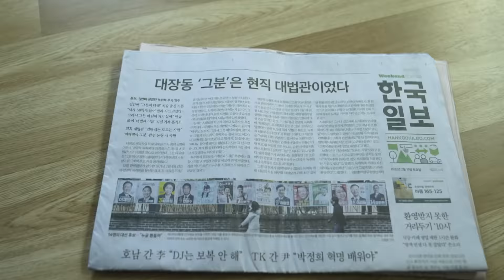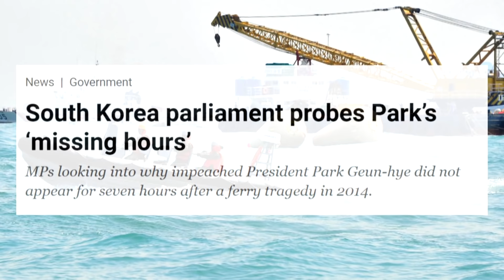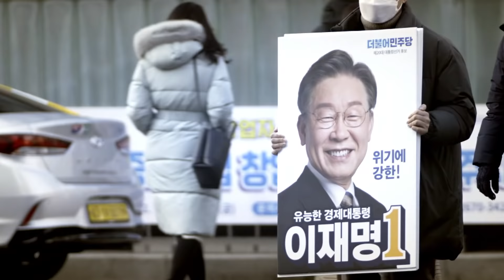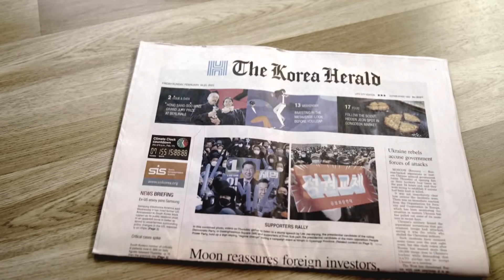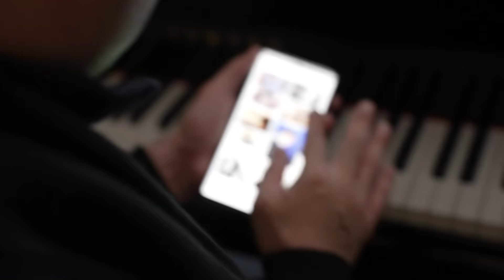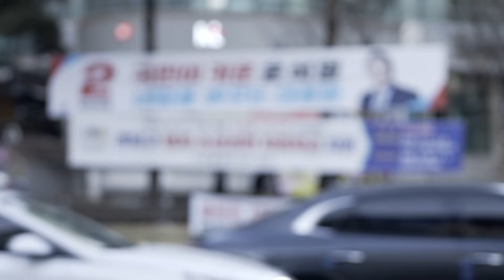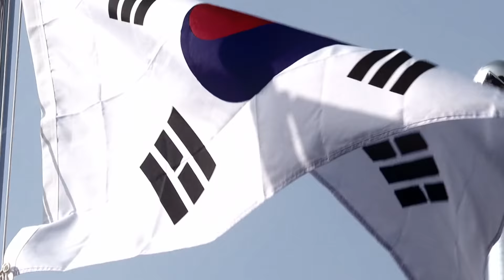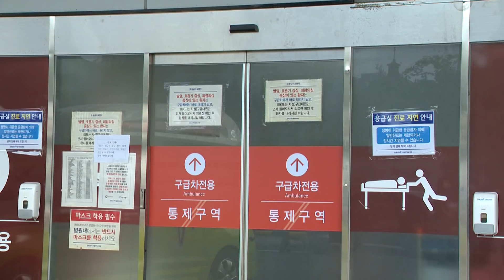Amid Corruption & Scandal, Who Will Be South Korea's Next President? | Insight | Full Episode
It's regarded as the tightest election race in over 2 decades. Just a week before South Koreans go to the polls on 9 March, 2022,  two front runners are running neck and neck to be the next President of the country. The two candidates are Lee Jae-myung from the ruling Democratic Party. And Yoon Suk-yeol from the conservative opposition's People Power Party.

But since the campaign began, real policy issues have been relegated to the background. Instead, personal attacks, scandals and graft allegations have taken centre stage. What they differ is in the area of foreign policy. Both have adopted contrasting approaches in dealing with the North Korea's nuclear threat. Whilst Lee favours a more peaceful engagement with Pyongyang, Yoon wants to adopt a hard-line approach against the hermit kingdom.

Who of the two leading candidates will emerge victorious?  Will the next President be able to lay the foundation for permanent peace and stability in the Asia Pacific region?